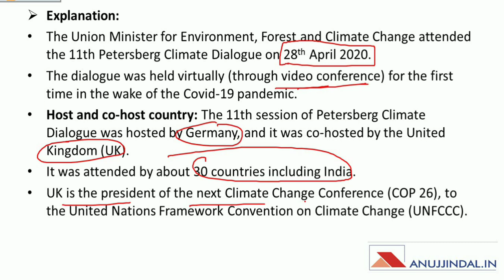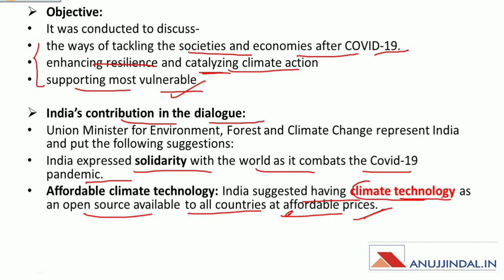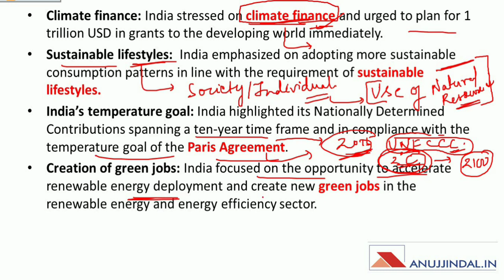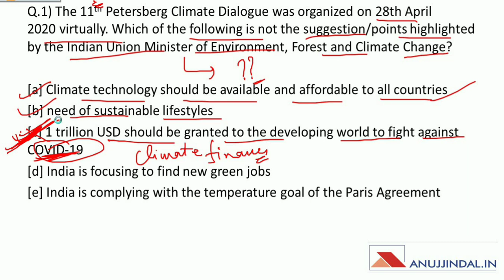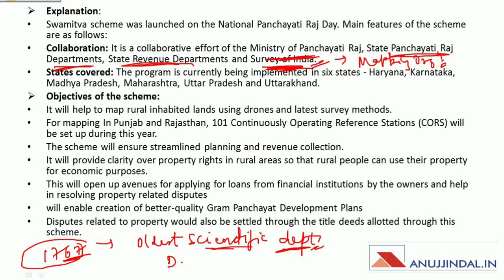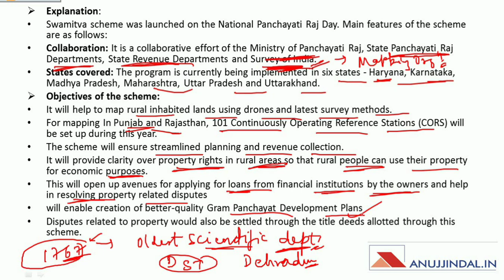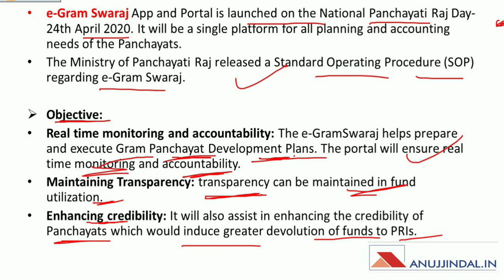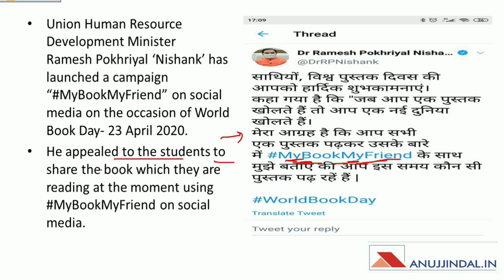PIB 247 | Daily Current Affairs | Day 23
Do you want to know in detail about PETERSBERG CLIMATE DIALOGUE, SWAMITVA SCHEME, and other important PIB releases?
You are here at the right place.
Do watch the session completely and spread the knowledge!